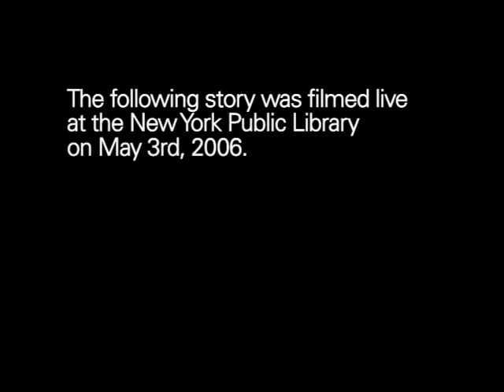The Moth Presents Marvin Gelfand: Anger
The love in one man's life brings out the worst in his family.

Marvin Gelfand (d. 2011) was born in Brooklyn and for many years lectured, consulted and led walking tours about the city of New York.